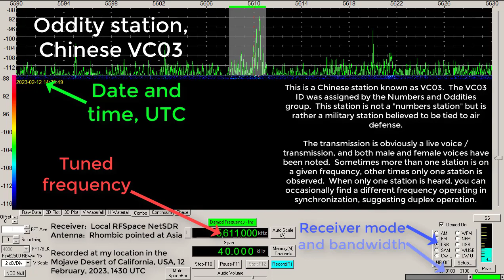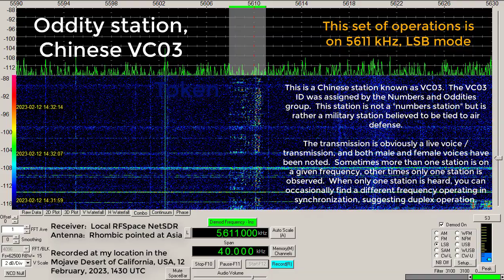Oddity station, Chinese VC03, 5611 kHz, LSB mode, 12 February, 2023, 1430 UTC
Chinese oddity station, possibly the station known as VC03.  These transmissions are sometimes only a single station, sometimes more than one station on a given frequency.  It has also been noted with one station on one frequency and a second station on another frequency, but exchanging information, possibly suggesting duplex operation.

Both male and female voices have been heard.

The VC03 designation was assigned by the Numbers and Oddities group.  This station is not considered a "numbers station", and so it has never been given an ENIGMA ID, but is probably a military station, possibly associated with air defense.  More details on the history of this station can be found at the Numbers and Oddities web site.

Recorded on my local receiver at my location in the Mojave Desert of California, USA, 12 February, 2023, 1430 UTC.